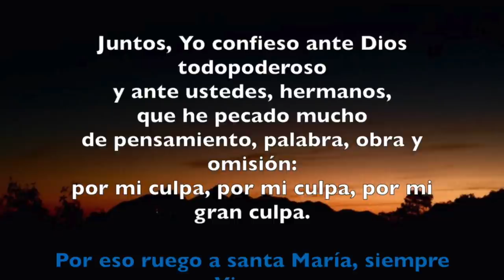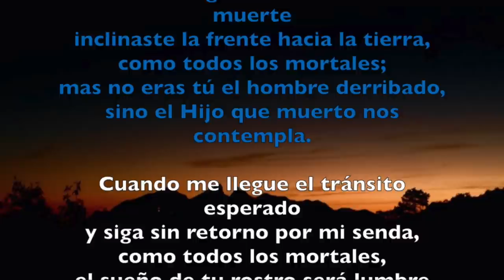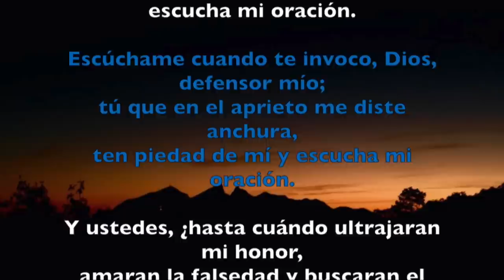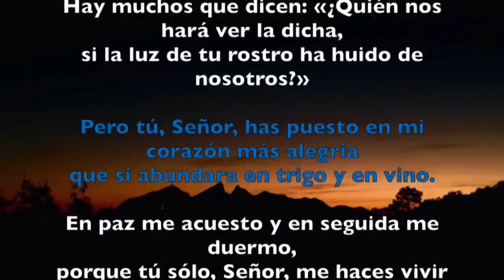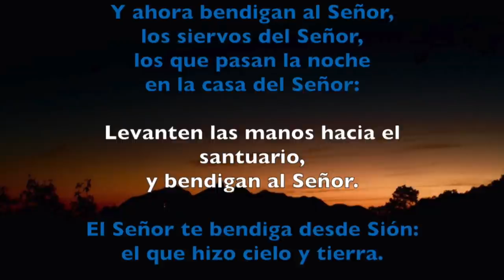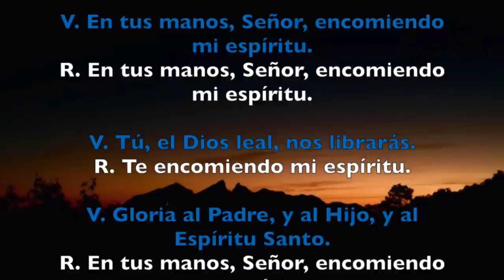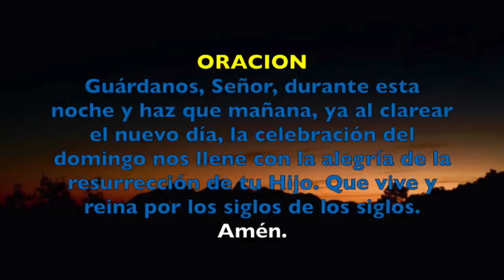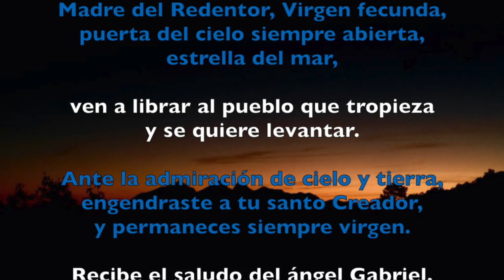COMPLETAS, DOMINGO 18 DE FEBRERO 2018 | Padre Sam